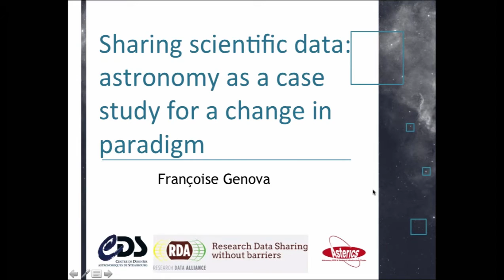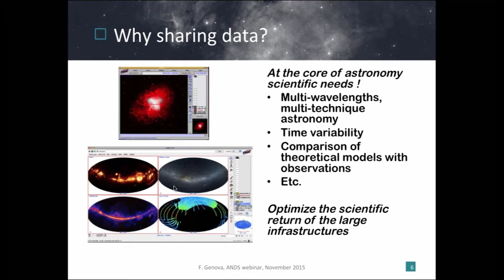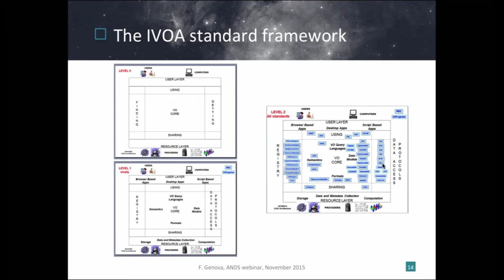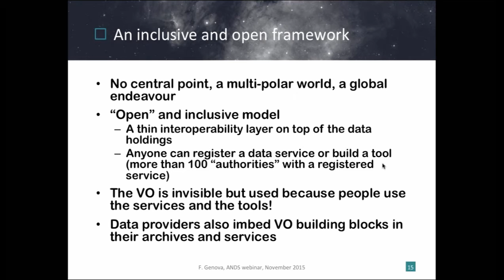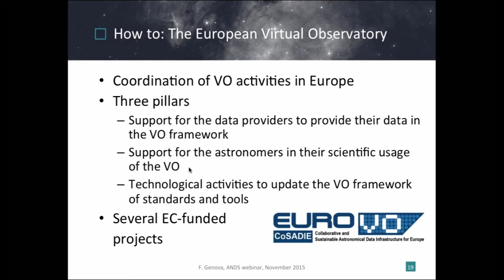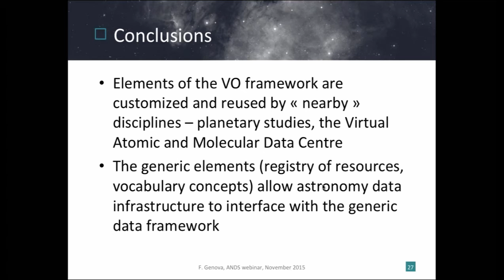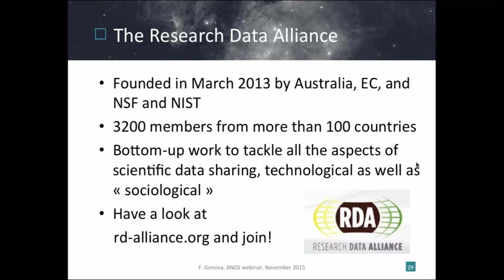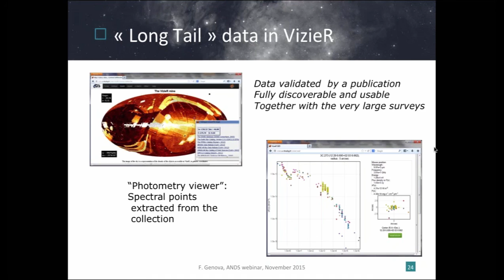Sharing scientific data: Astronomy as a case study for a change in paradigm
Open data/open science is currently a hot topic. Astronomy has been at the forefront for the sharing of data.

Françoise Genova explains how astronomical data resources have been networked and then integrated globally through the astronomical Virtual Observatory (VO). The VO aims at enabling seamless access to the wealth of available on-line resources through a framework of interoperability standards and of interoperable tools. The International Virtual Observatory Alliance was set up in 2002 to coordinate VO activities world-wide and to manage the standardisation process.

This will be of interest to:
-- data creators & managers as there are lessons learned from the Astronomy experience
-- Librarians

Data is available and used by the community in its daily research work. Lessons learnt in building the astronomical data infrastructure are contributed to the Research Data Alliance (RDA).

Françoise Genova has extensive experience in managing astronomical data:
-- director of the Strasbourg astronomical data centre CDS (1995 to 2015)
-- one of the founding parents of the astronomical Virtual Observatory project
-- coordinator of several European projects dealing with the European Virtual Observatory
-- member of the High Level Expert Group on Scientific Data (European Commission)
-- one author of "Riding the wave" report (2010) and of its follow-up "Data Harvest"
-- member of WDS Scientific Committee (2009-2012) and CODATA Executive Committee (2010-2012).

She currently leads the "Data Access, Discovery and Interoperability" Work Package of the European ASTERICS astronomy Cluster, which aims at optimizing the usage of the data from the astronomical large projects through the Virtual Observatory. She is an active member of the RDA, in particular as member of the RDA Technical Advisory Board, and of the RDA Europe projects. She will be a member of the Data Seal of Approval Board starting 1 January 2016.